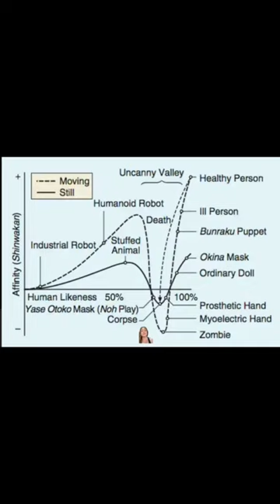UNCANNY VALLEY TEST - where does it get weird for you?